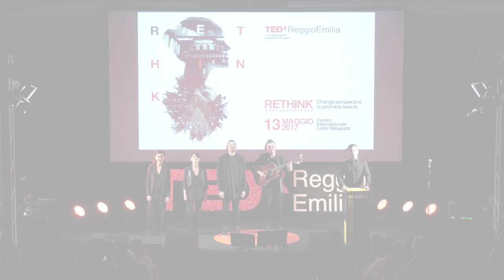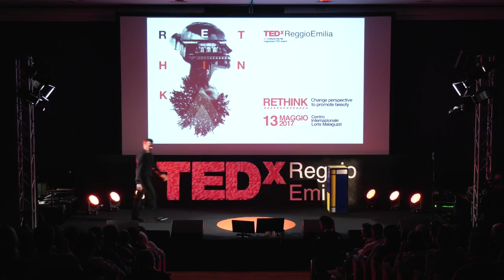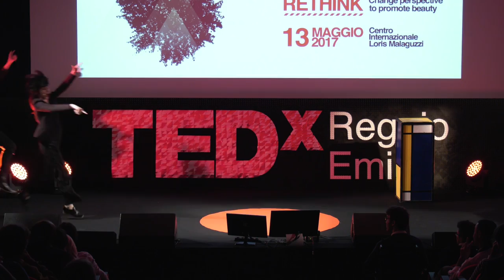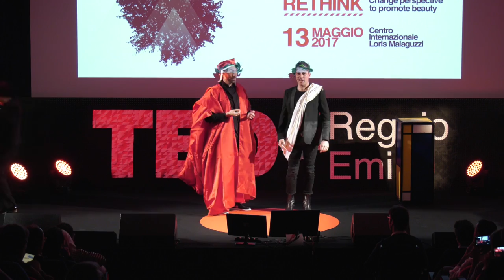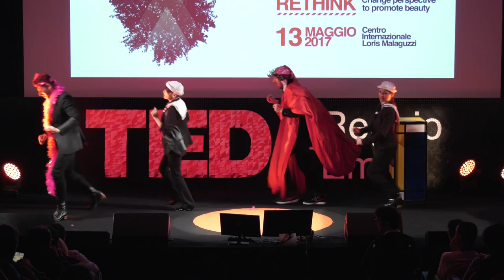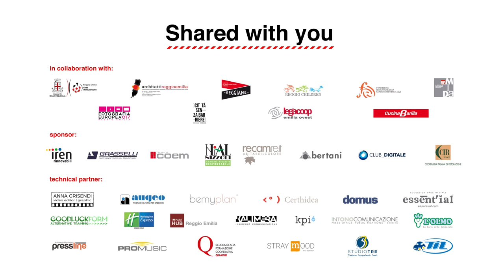RETHINKAMENTI | Oblivion | TEDxReggioEmilia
Luminari del riciclo culturale. Trasformano i monumenti del sapere in monumentali pagliacciate. Fagocitano note, parole, frasi, vocali, consonanti, nomi, cose e città e, dopo averli digeriti, li espellono sotto forma di frullati improbabili che spacciano pure per opere d’arte. I cinque cialtroni, gli Oblivion, che ripensano il ripensabile ma senza ripensamenti.

Graziana Borciani, Davide Calabrese, Francesca Folloni, Lorenzo Scuda e
Fabio Vagnarelli sono gli Oblivion. Amano definirsi “miracolati della banda larga” ma le loro interpretazioni dei classici della letteratura in chiave musical sono opere apprezzate da utenti di ogni genere. Gli Oblivion giocano con la musica e il teatro. Si legge nella loro biografia “Sono un OGM che svaria tra nostalgia e modernità, tra giocoleria e cabaret, tra intrattenimento leggero e satira di costume, tra Bologna e Trieste, tra il dire e il fare, tra moglie e marito, tra virgolette, tra feltro e feltro, tra l’altro”.